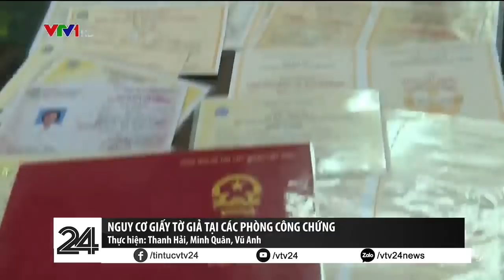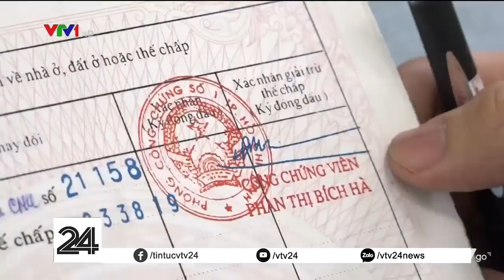Nguy cơ giấy tờ giả tại các phòng công chứng | VTV24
Tình trạng giả hồ sơ công chứng ở các tổ chức công chứng không phải là chuyện bây giờ mới có. Tuy nhiên, hiện tình trạng này đã đến mức báo động. Bởi giấy tờ bị làm giả xuất hiện tại các tổ chức công chứng ngày càng rất tinh vi, khó phát hiện.